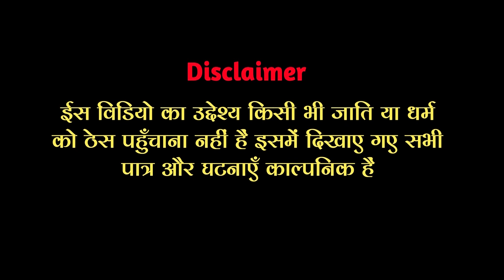ईच्छाधारी 2 || Ichhadhari 2 || कबूतरी बनी ईच्छाधारी नागिन | Albela Team Vines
ईच्छाधारी 2 || Ichhadhari 2 || Short Film || Albela Film's

ईच्छाधारी 2 || Ichhadhari 2 || Short Film || Albela Team Vines
Writer : Sujit Bihari
Actor : Haidar, Munna, Sachin, Sujit Bihari, Vikash, And All Team
Director : Nakul Tiwari
Producer : Haidar Ali Albela
Editor & Camera : Barkat Ali
Cast     : Chandani Queen
Software : Primeer Pro
Compeny/Lebel : @Albelateamvines